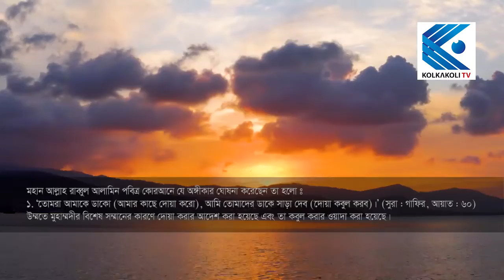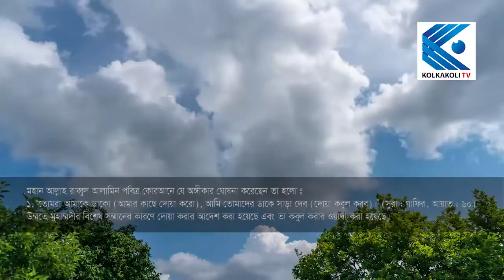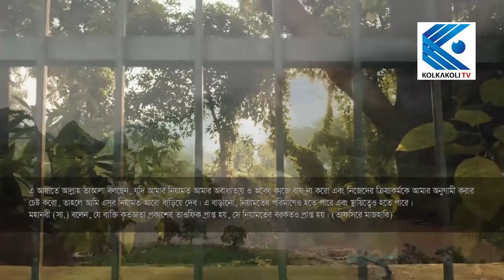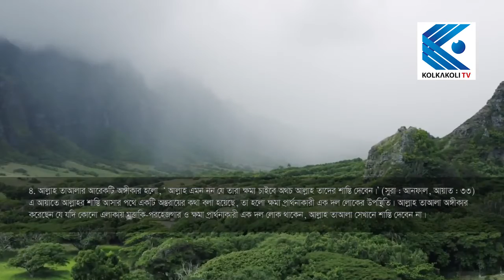আল্লাহ যেসব অঙ্গীকার পুরনের ওয়াদা করেছেন। শেষ নবীর সঃ উম্মতের জন্য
আল্লাহ যেসব অঙ্গীকার পুরনের ওয়াদা করেছেন।

⚠️ANTI-PIRACY WARNING⚠️
Legal actions will be taken against those who violate the KOLKAKOLI TV Or Youtube copyright rule.